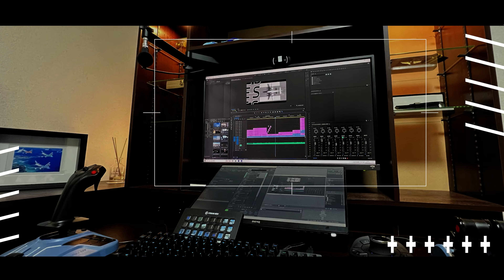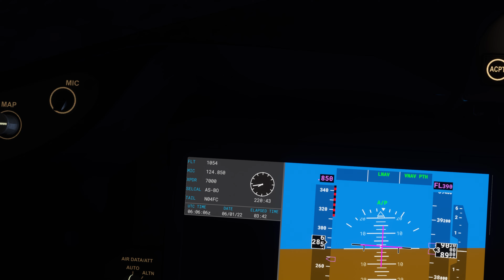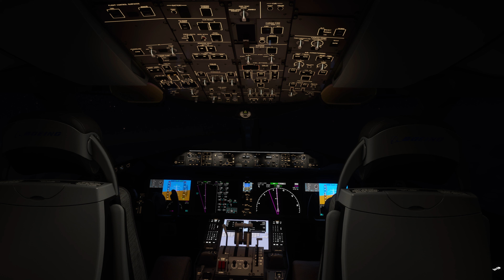【FS2020】B787改良Mod"B78XH"の安定性レビュー！成田ーホノルル線を飛んでみた結果・・ Ep.0481